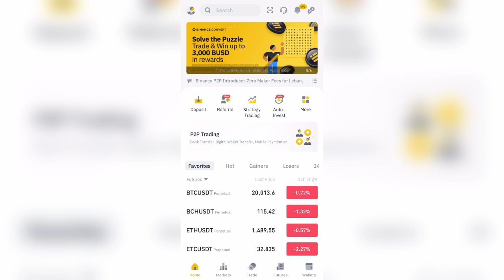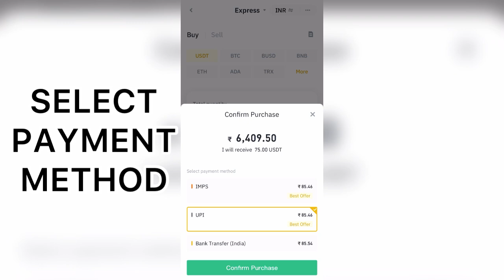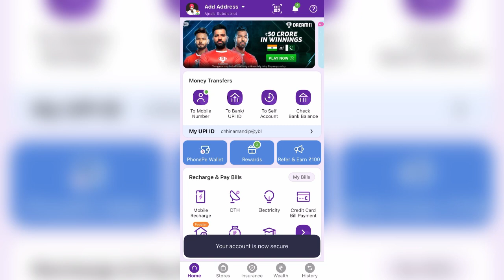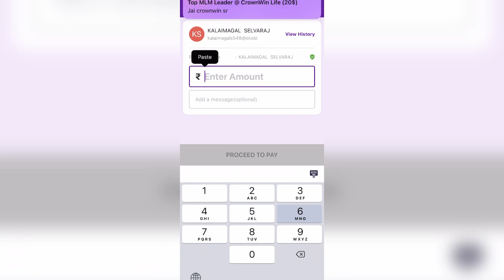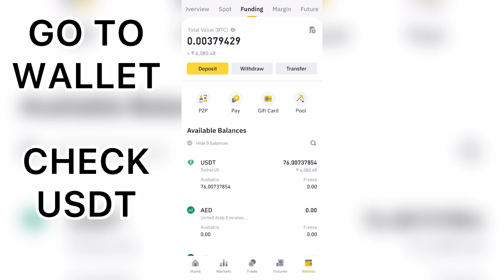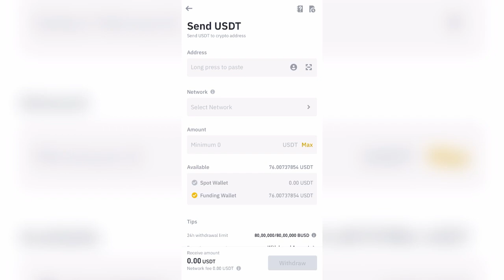BINANCE P2P || BINANCE DEPOSIT PROCESS || UPI से USDT कैसे BUY करें